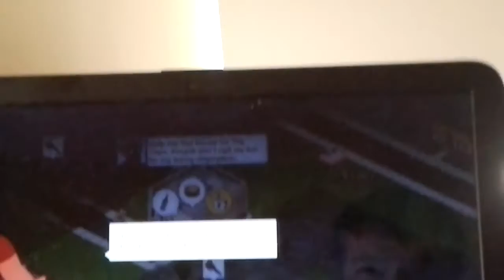Family guy quest part4 Jerome